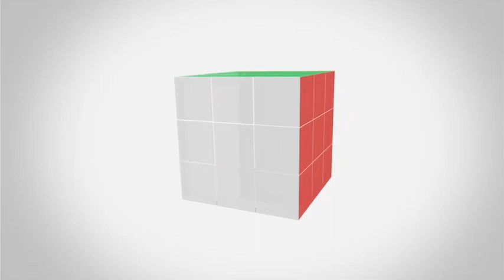Central Pack Maquinaria 2024. Instalación de máquina importada de Francia comprada a Smurfit Kappa.